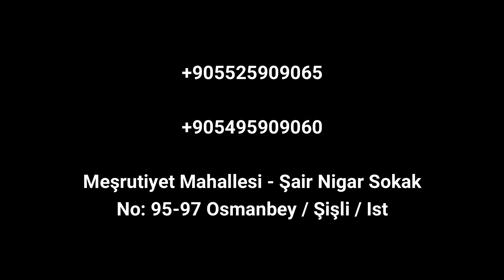اجمل اطلالة بفستان سهرة من أناقة مشكاة فاشن 2020